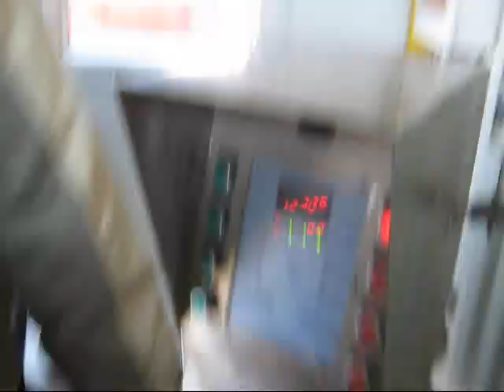Chinese Shipyard Workers - Everyone on stairs at once!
This may look like chaos - but it's not!  It's lunch time at the shipbuilding yard, and everyone waits until 12:00 when they are allowed to go off the ship and walk to the cafeteria.

They waste not even a postage-stamp sized piece of floor space when lining up to go off the ship. Everyone is touching the one in front. Never any shoving or pushing - they are very gentle. Just enough pressure to make sure there is NO open space for someone else to slide in line!

As a third-party engineer, I would be allowed to leave before 12:00 but I got busy and let time slip up on me.  Had to walk with the whole heard today!